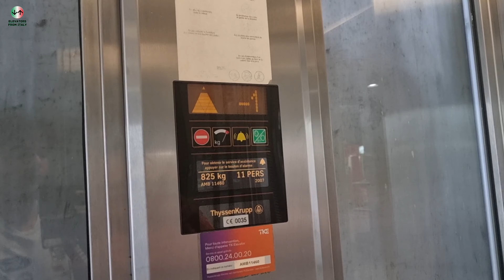2 2007 ThyssenKrupp ISIS MRL traction elevators, one broken (upgr.)@Le Mans Railway Station, France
ADDRESS:Le Mans Railway Station, Place du 8 Mai 1945, Le Mans, France
NOTE:First ever ISIS elevators for me.
SERIAL:AMB11480
YEAR:2007
TYPE:MRL traction
FLOORS SERVED:-1 (underpass),0 (street)
BRAND:ThyssenKrupp
FIXTURES:Outside Focus, inside now Schaefer VB42
RECORDED:14/6/24
CAMERA:Samsung Galaxy S21 Ultra 5G